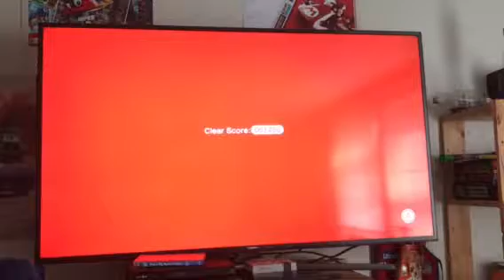Super Mario 3D world world 3-1 in 4K